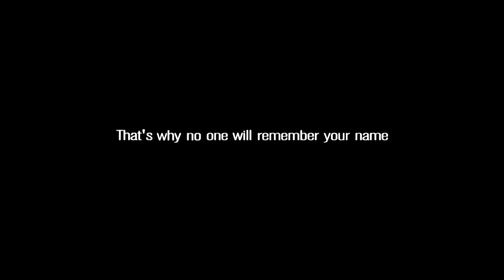Cali Stunt Riders Not your typical sunday